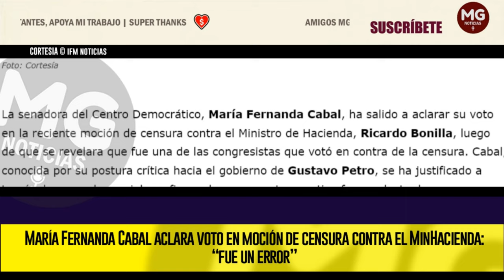"¡FUE UN ERROR!" ⚡ María Fernanda Cabal aclara voto en moción de censura contra el MinHacienda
La senadora del Centro Democrático, María Fernanda Cabal, ha salido a aclarar su voto en la reciente moción de censura contra el Ministro de Hacienda, Ricardo Bonilla, luego de que se revelara que fue una de las congresistas que votó en contra de la censura. Cabal, conocida por su postura crítica hacia el gobierno de Gustavo Petro, se ha justificado a través de sus redes sociales, afirmando que su voto negativo fue producto de un error.
IFM NOTICIAS